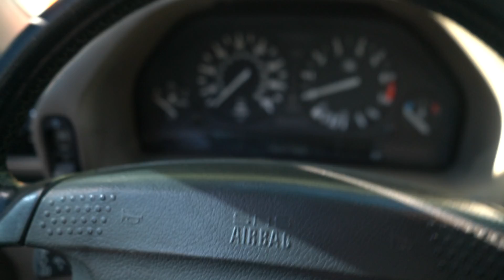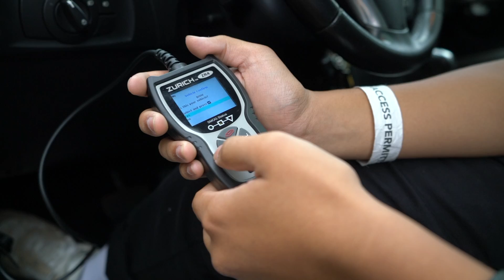Season II Ep 1 Vlog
Thank you all sooo soo much for watching the Video!
    Have a great rest of your day and do NOT let anything bring you down!!
                              [ NO MATTER WHAT THE PROBLEM IS... ]
                                                       [ STAY 110% ]💙